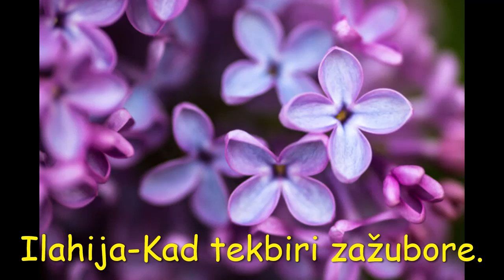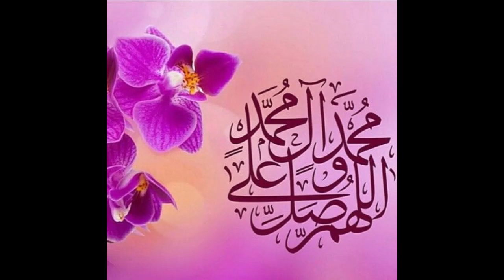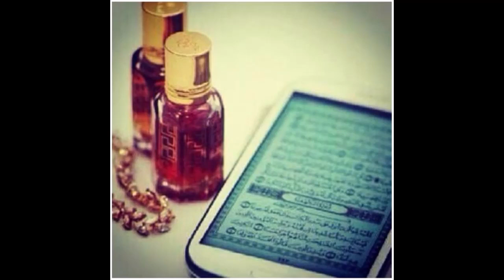Ilahija-Kad tekbiri zažubore..The Joy of Eid..-Allahu ekber.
Uredila sam Bajramsku ilahiju- *Kad tekbiri zažubore* , nadam se da vam se sviđa..Podijelite video i pretplatite se na kanal..Da vas Allah dž.š. nagradi..